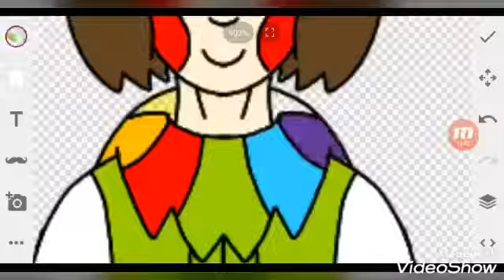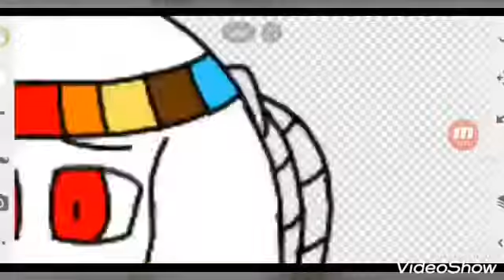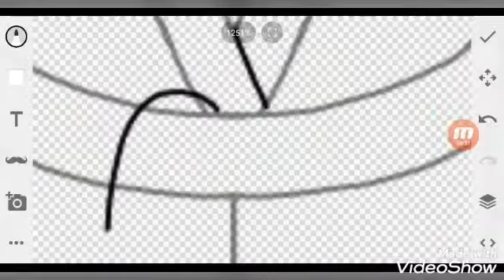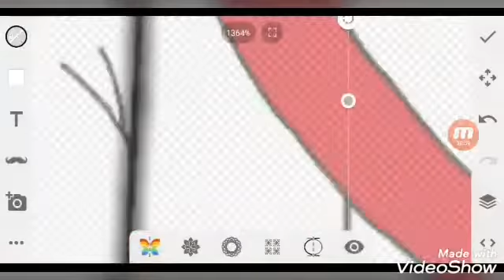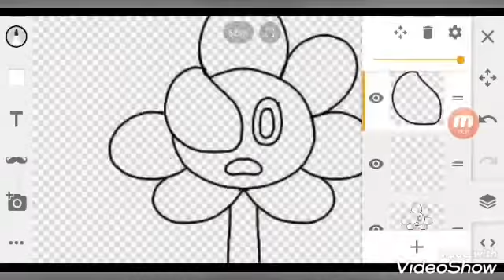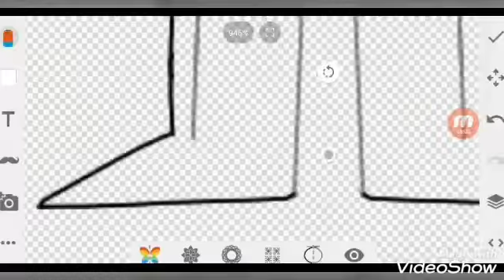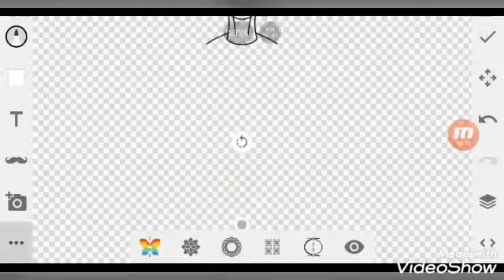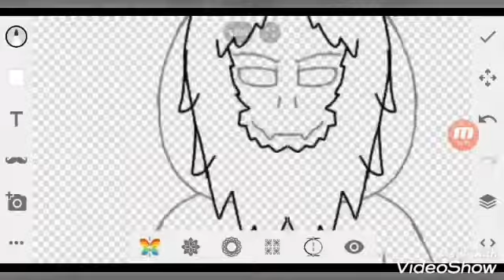StoryTripleSwap Main Cast (UnderTale AU Speedpaint)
StorySwapSwap Swapped

Final Production : 11:49